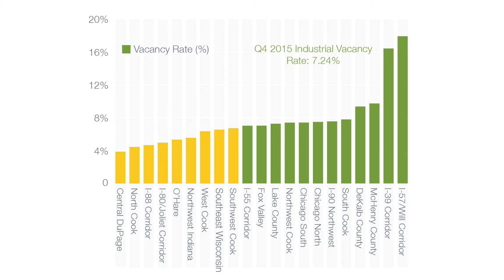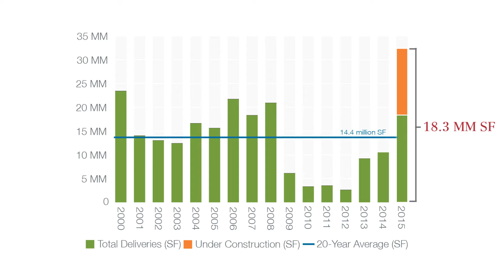NAI Hiffman Industrial Market Peek - 4th Quarter, 2015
A first look at the absorption and vacancy statistics for the fourth quarter of 2015 in Chicago's industrial markets.

Kelly DeBouver, NAI Hiffman's Senior Research Manager, is joined by Sam Badger, NAI Hiffman Senior Vice President, to discuss the latest statistics and developments in the Chicagoland industrial market.